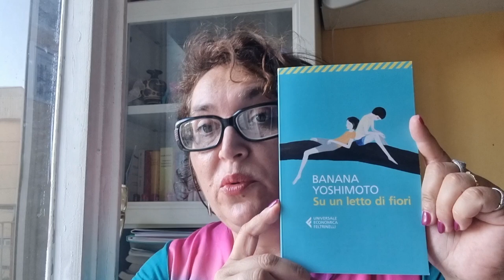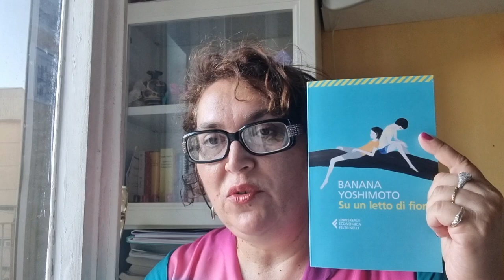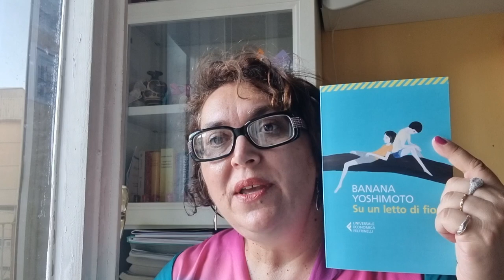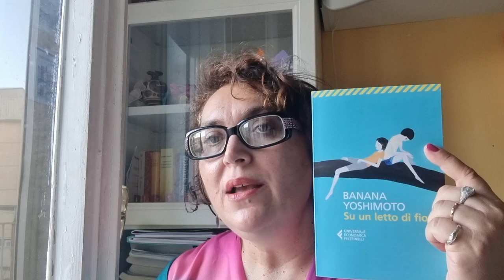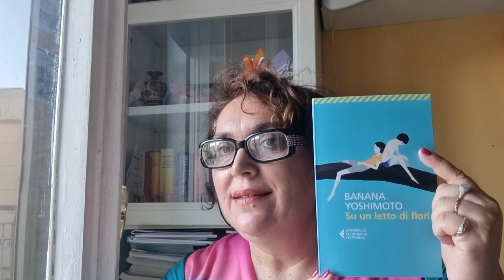Letti per voi: "Su un letto di fiori" di Banana Yoshimoto - Feltrinelli ed.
Miki è stata trovata da neonata su un soffice letto di alghe in riva al mare, e da quel momento la sua vita è stata all'insegna dell'amore grazie agli Ohira, la famiglia che l'ha adottata. Nonno, papà, mamma e zio Akio sono personaggi un po' bizzarri, che gestiscono un bed & breakfast in una cittadina a strapiombo sull'oceano, ma l'hanno cresciuta con tutto l'affetto a loro disposizione. Miki è una ragazza così felice da sembrare quasi sciocca, ma non le importa, perché per lei la sua vita nel piccolo paese è quanto di meglio si possa desiderare. Finché un giorno non torna dall'estero un amico di infanzia, Nomura, e qualcosa inizia a cambiare. La quiete viene turbata anche da alcuni episodi inquietanti che Miki non riesce a spiegarsi: una strana signora che si aggira intorno alla sua casa, sassi misteriosi comparsi nel vialetto, mucchietti di ossa spuntati nel giardino del palazzo stregato che sorge lì accanto. Insieme alla sua famiglia e a Nomura, Miki imparerà che la vita può essere anche più complicata, ma non per questo meno bella. E scoprirà che l'amore, come l'odio, può essere il motore di storie inattese.